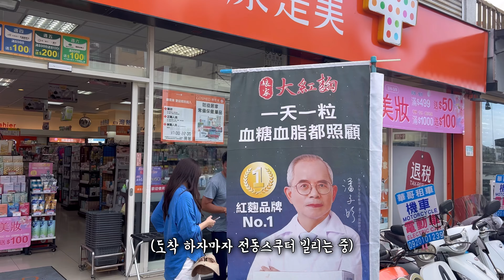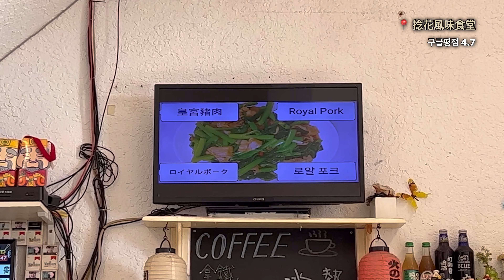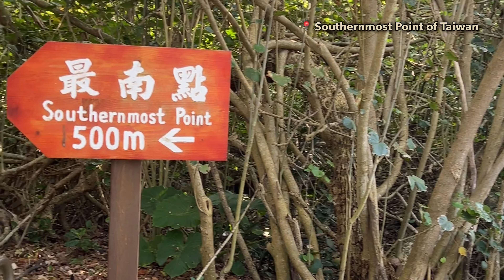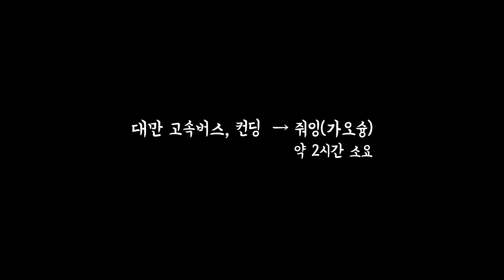🇹🇼대만 컨딩여행, 꼭 가세요! 두번 가세요 Taiwan, Kenting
순정부부 마음가는대로 여행기!
타이완 컨딩여행입니다:)

이 별점은 순정부부의 주관적 별점입니다:)

窩kitchen早午餐專賣 ⭐️⭐️⭐⭐️.5
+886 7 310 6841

捻花風味食堂 ⭐️⭐️⭐.7
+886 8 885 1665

阿亮香雞排金獅湖 ⭐️⭐️⭐.7